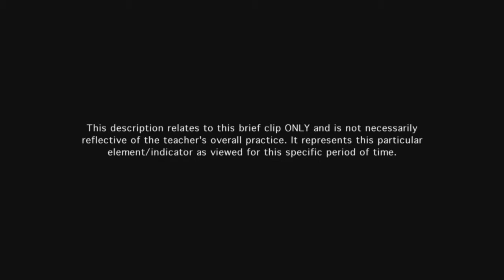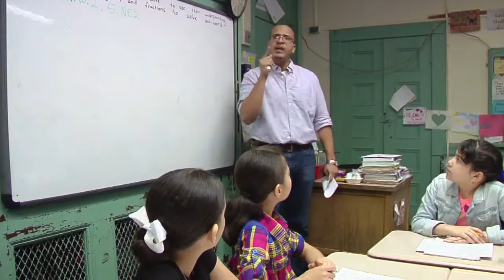Teacher uses questioning techniques to engage students - Example 2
Most of the teacher's questions are open in nature and engage students in deeper thinking and further discussion. Some of the techniques used require all students to respond.